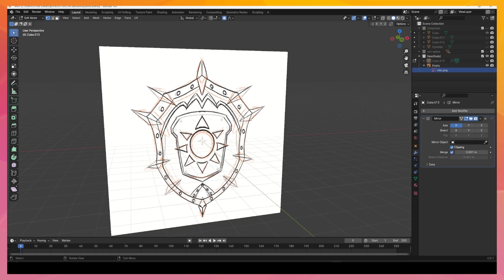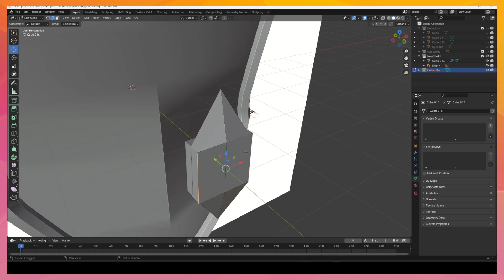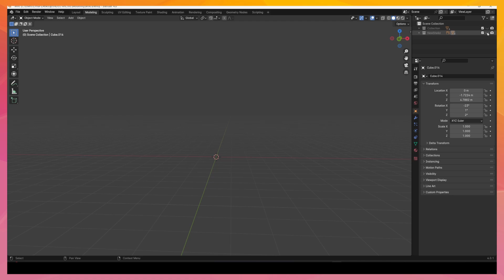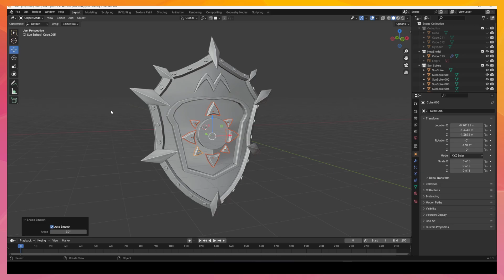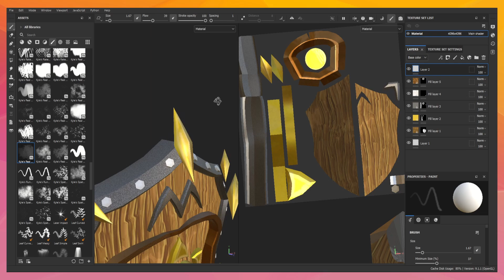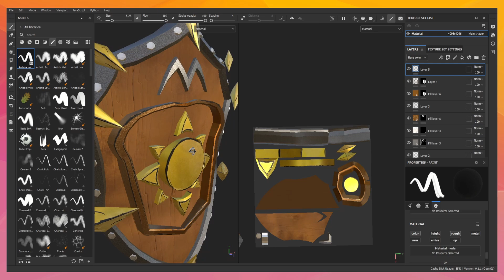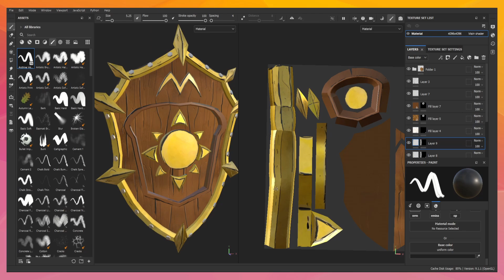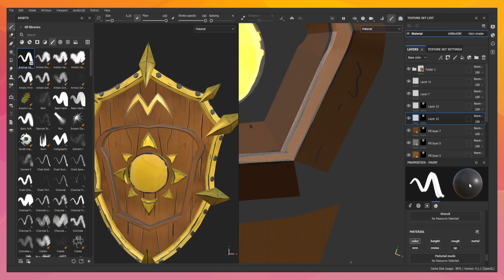The Unexpectables Milo Themed Shield